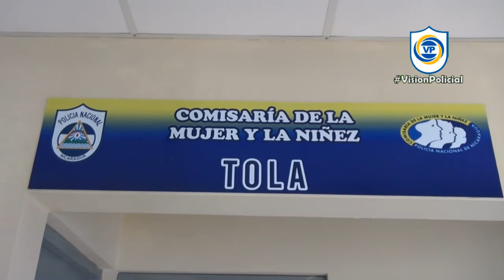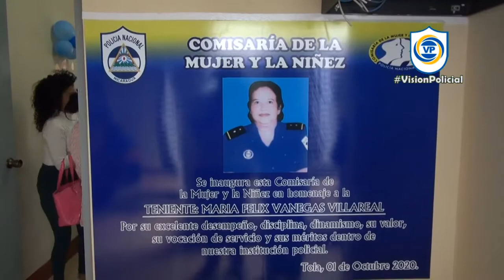Restituyendo los derechos de la mujer toleña